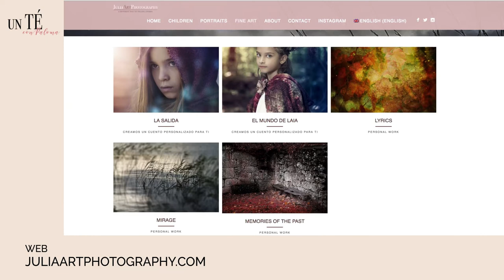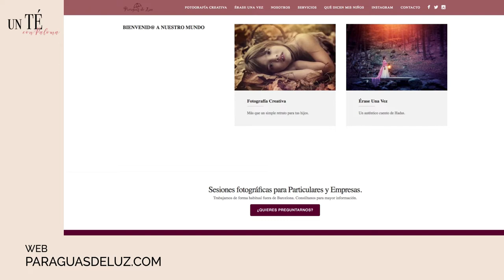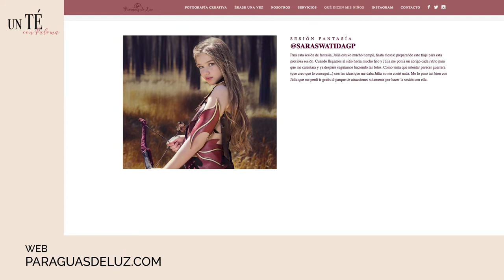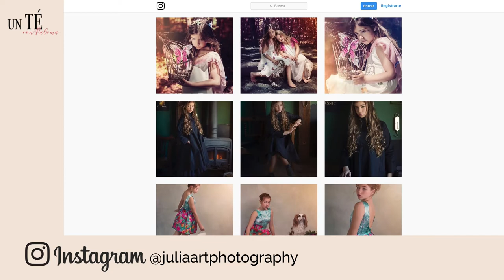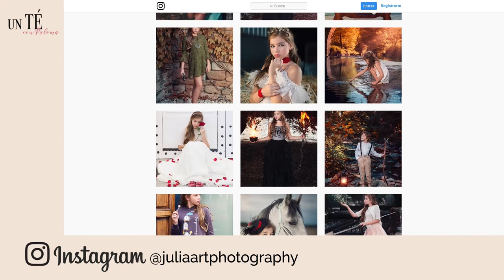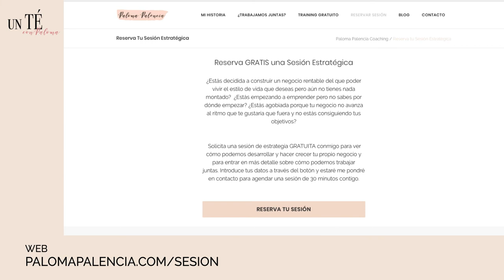Cómo crear un negocio de fotografía con sello único que cautive a tu cliente con JULIA HERNÁNDEZ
Descárgate el checklist de Julia Hernández con los con los 5 consejos para montar un negocio de fotografía único como el suyo.

Julia Hernández, es una de las mujeres más influyentes en el panorama de fotografía artística de España e internacional. Se define a sí misma como una “NARRADORA DE HISTORIAS A TRAVÉS DE LAS IMÁGENES” Lleva más de 28 años pasando por distintas disciplinas, especializada en retratos de adultos, niños, fotografía de alimentación y ha sido reconocida por su excelencia en la fotografía con numerosos premios, incluyendo el prestigioso premio LUX oro y plata LUX – la más alta distinción que se otorga a los fotógrafos profesionales en España “.

En este entrevista Julia nos cuenta cómo es la tercera generación de una familia de ilustres fotógrafos. Comenzó a estudiar fotografía profesional a la edad de 18 años, y desde entonces ha estado trabajando durante más de 27 años como fotógrafa profesional. Los primeros pasos de Julia en el campo de la fotografía se han centrado en el desarrollo de sus habilidades en fotografía artística. Hace 13 años, Julia fundó JuliaArtPhotography donde se especializa en fotografía de retrato y bodegón alimentario. Se define a sí misma como fotógrafa de reportaje social, sino como una narradora de historias a través de imágenes.

No te pierdas la entrevista de Julia, que además de ser una de las grandes de la fotografía en nuestro pais, es una buena amiga y responsable de la imagen visual de mi negocio. Descárgate el checklist que nos ha regalado sobre los 5 consejos para emprender un negocio como el suyo

Agradecimiento al Hotel Villa Emilia de Barcelona por habernos prestado su terraza para esta grabación.

Además, si tienes una idea de lanzar tu propio Negocio con éxito para poder hacerlo rentable y convertirlo en tu medio de vida, ponte en contacto conmigo.

Soy Paloma, Experta en Marketing Digital y Coach especializada en mujeres emprendedoras que quieren construir su propio medio de vida, a través de un negocio online que les proporcione toda la flexibilidad y la libertad que desean.

Desde hace más casi dos años he creado un negocio que me permite ayudar a mujeres que han estado antes en la misma situación en la que me encontraba yo al inicio y que está dando resultados espectaculares a mis clientas.

A través de mis servicios de coaching, branding y eventos, te voy a enseñar todos pasos que tienes que dar desde el minuto cero, tanto si tienes ya tu negocio en marcha como si aún no tienes ni la página web.

Descárgate GRATIS mi completo ★Training★.

En este completo training podrás acceder a un valioso de kit de recursos que he preparado especialmente para ayudarte a montar tu negocio y que incluyen:

★ 3 Audios con los temas fundamentales para sentar las bases de tu negocio, como son el Mindset, el Branding y el propósito de tu Negocio y de tu Vida al emprender.
★ 1 Checklist con todos los pasos para construir tu negocio
★ 1 Guía Love Branding con los 8 pasos para diseñar una marca espectacular, reflejo de cómo quieres posicionarte frente a tus clientes y competidores.
★ 1 Guía de los 10 Hábitos de vida de una mujer emprendedora de éxito.